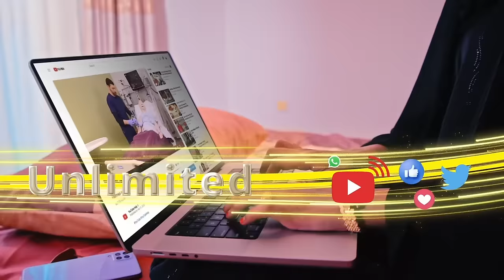Colaadda Bariga Somaliland oo saamayn xun ku yeelatay ganacsigii Marinka Berbera & bulshada oo ku...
Colaadda Bariga Somaliland oo saamayn xun ku yeelatay ganacsigii Marinka Berbera & bulshada oo ku sugan duruuf adag.